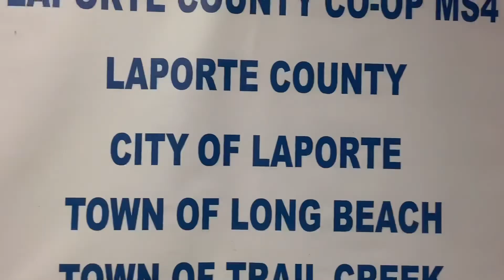How Much Water Runs Off? Rain Gauges Can Tell You!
If you have any questions for us that you would like answered be sure to comment them down below in this video as we answer everyone’s questions in a coffee with Rick segments on our Facebook every Wednesday.